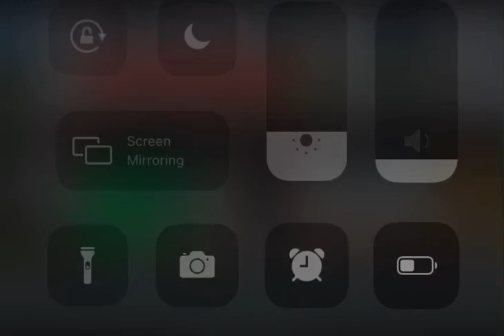Spryfield let’s hear it for sprytown